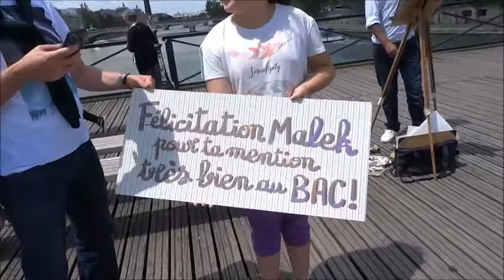Pont des Arts Félicitations Malek pour ta mention Très Bien au Bac 22 juin 2018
Pont des Arts Félicitations Malek pour ta mention Très Bien au Bac 22 juin 2018. Que dire de plus ... l’Institut de France est placé depuis le 1er janvier 2018 sous la responsabilité du chancelier Xavier Darcos. Il est le regroupement de cinq académies :
l’Académie française (fondée en 1635)
l’Académie des inscriptions et belles-lettres (fondée en 1663)
l’Académie des sciences (fondée en 1666)
l’Académie des beaux-arts (créée en 1816 par la réunion de l’Académie de peinture et de sculpture, fondée en 1648, de l’Académie de musique, fondée en 1669 et de l’Académie d’architecture, fondée en 1671)
l’Académie des sciences morales et politiques (fondée en 1795, supprimée en 1803 et rétablie en 1832)
Dans une approche pluridisciplinaire de la connaissance, l’"Institut national des sciences et des arts" était initialement destiné :
à perfectionner les sciences et les arts par des recherches non interrompues, par la publication des découvertes, par la correspondance avec les sociétés savantes et étrangères ;
à suivre les travaux scientifiques et littéraires ayant pour objet l’utilité générale.
Il était également prévu que l’Institut national des sciences et des arts distribuât chaque année des prix et des récompenses "aux inventions et découvertes utiles, aux succès distingués dans les arts, aux belles actions et à la pratique des vertus domestiques et sociales".
Aujourd’hui, parallèlement à ces missions génitrices, l’Institut de France gère le millier de dons, legs et fondations dont il est dépositaire.
"L’Institut est une chose qui est propre à la France. Plusieurs pays ont des académies qui peuvent rivaliser avec les nôtres pour l’illustration des personnes qui les composent et l’importance de leurs travaux. La France, seule, a un Institut où tous les efforts de l’esprit humain sont comme liés en un faisceau, où le poète, le philosophe, l’historien, le critique, le mathématicien, le physicien, l’astronome, le naturaliste, l’économiste, le juriste, le sculpteur, le peintre, le musicien peuvent s’appeler confrères." Ernest Renan (1867).